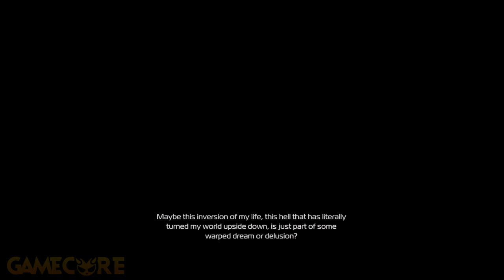Inversion - First Minutes gameplay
This is the first 20 minutes of Inversion gameplay